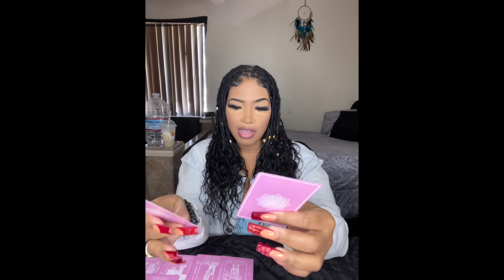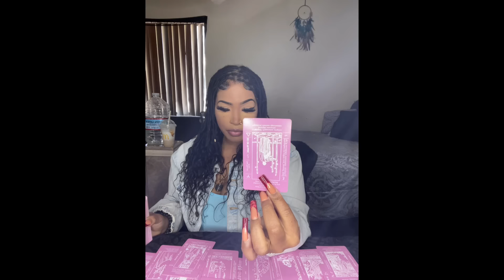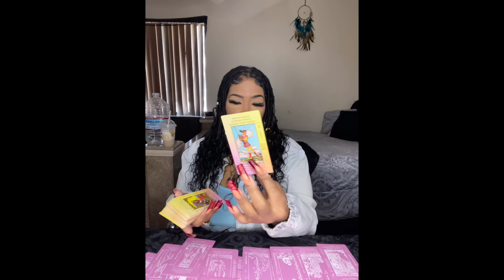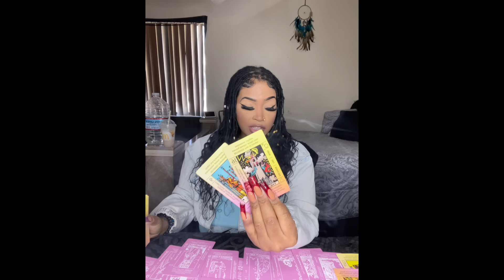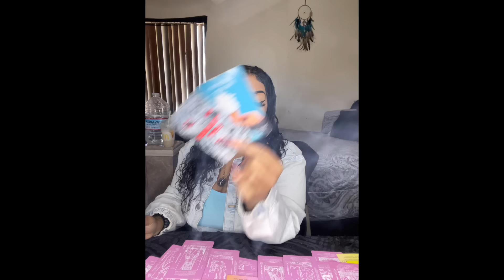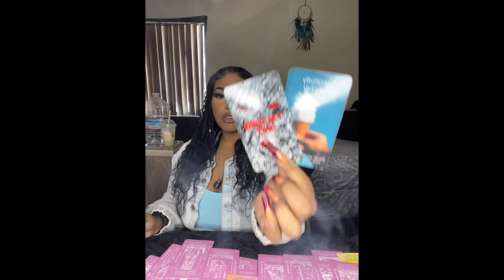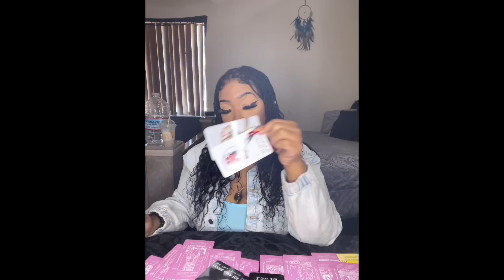♎️BIG LIBRA UNMOTIVATED CREATURES CAN NEVER TAKE WHATS URS BBY U SEE PAST THE BS